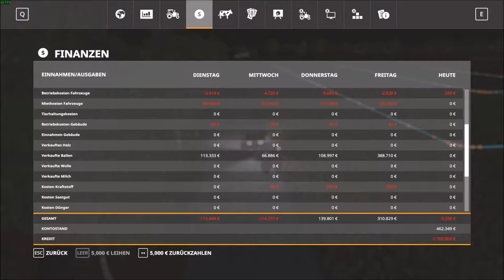Landwirtschaftssimulator 19 Nordfriesische Marsch 1 2 Folge 109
düngen auf Feld 1 Unkrautbekämpfung auf Feld 2